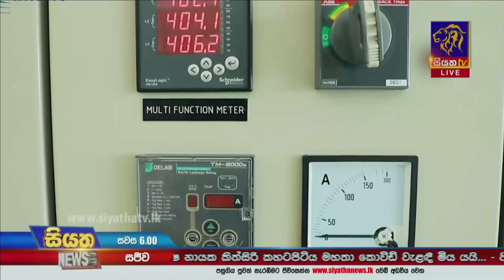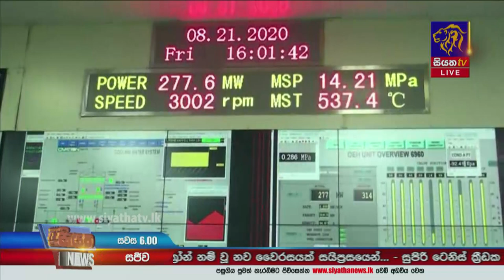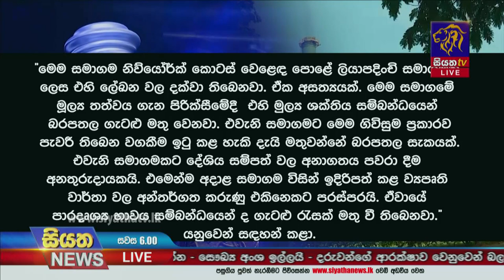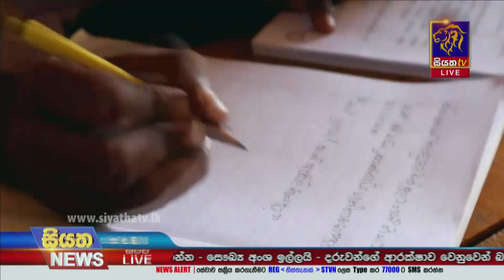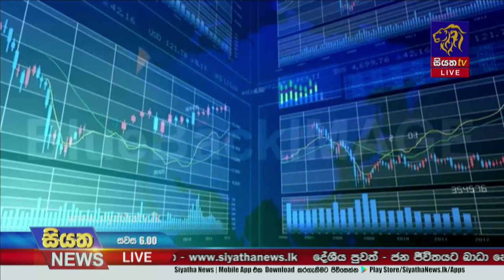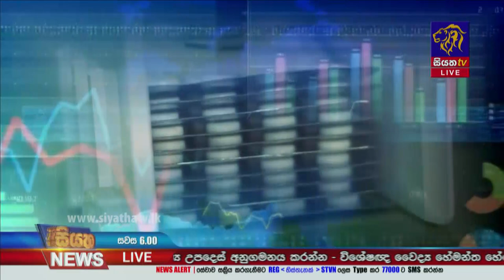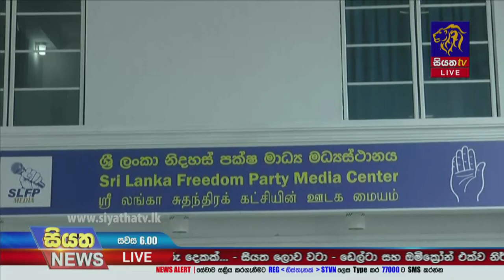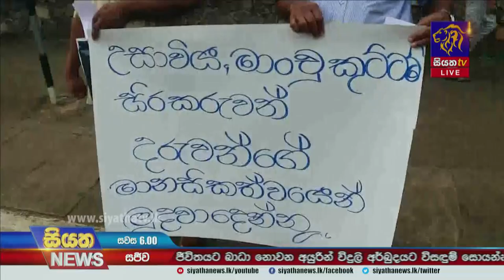Siyatha News | 06.00 PM | 10 - 01 - 2022